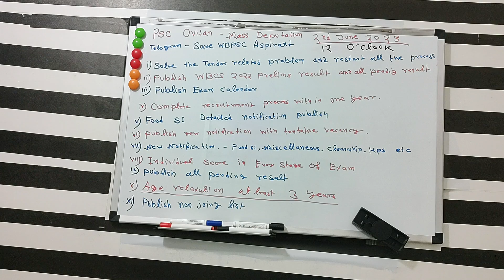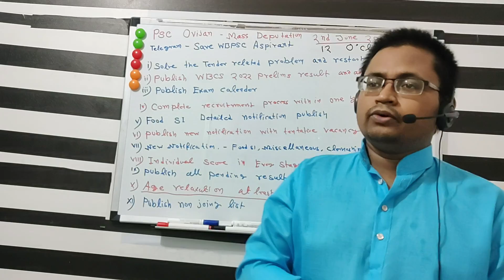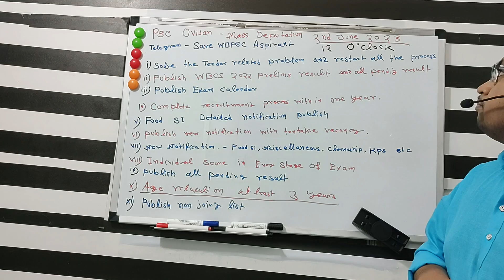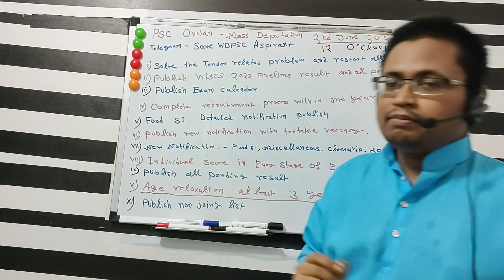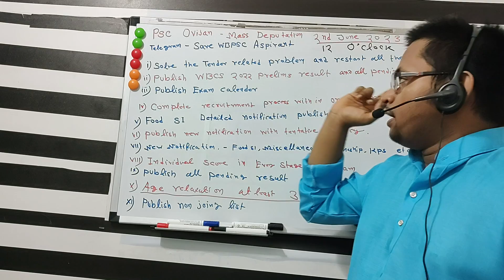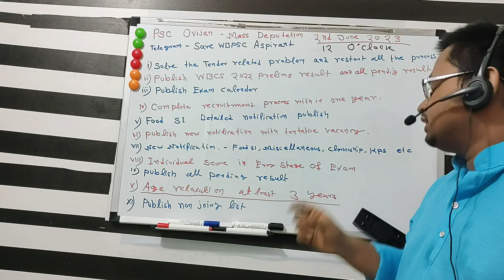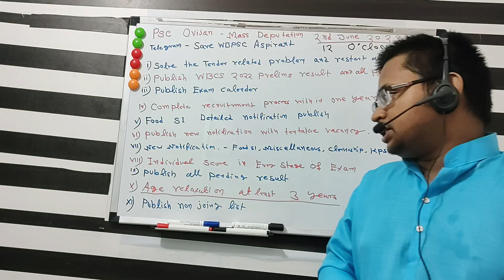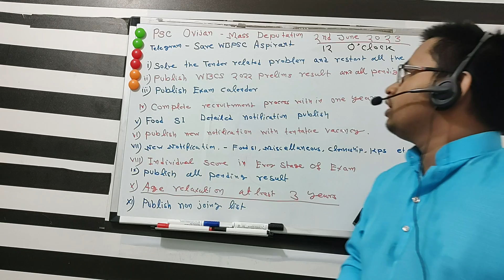WBCS 2022 PRELIMS RESULT নেই , NEW NOTIFICATION নেই, একের পর এক EXAM CANCEL,2রা JUNE PSC অভিযান,PSC